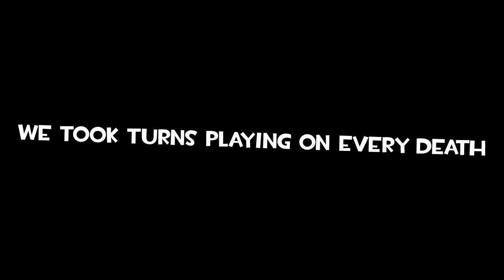Red Faction Guerrilla is Traumatizing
Stummy ache

Thanks to our Patrons:

❤Luvitus

❤GG_Wulff

❤Zephy

❤Gothic_Day

We now realize that Red Faction: Guerilla is Traumatizing

God Bless!